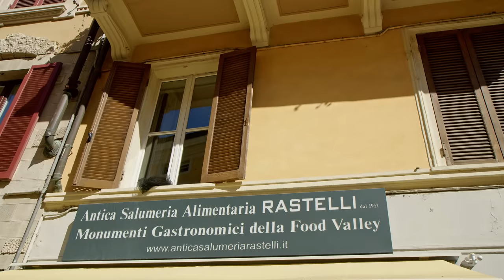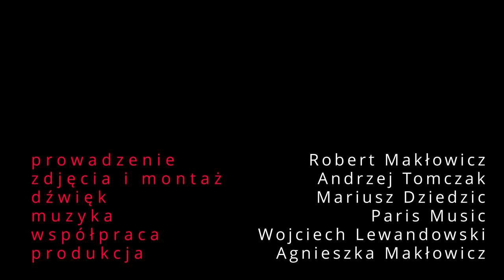ROBERT MAKŁOWICZ WŁOCHY odc.149 „ W krainie culatello".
Tym razem w trakcie naszej północnowłoskiej eskapady odwiedzimy Parmę. Po skromny włoskim śniadaniu odbędziemy spacer po centrum miasta, pełnym wspaniałych zabytków i ekskluzywnych spożywczych delikatesów, a potem udamy się nad rzekę Pad, do krainy wina lambrusco i dojrzewającej dojrzewającej szynki, zwanej culatello di Zibello.W samym miasteczku Zibello spożyjemy gargantuiczną kolację, wprzódy degustując ową słynną szynkę u jej producenta i pokazując, jak przyrządza się lokalne risotto alla lambrusco.

Partnerami odcinka są:
ZEN: